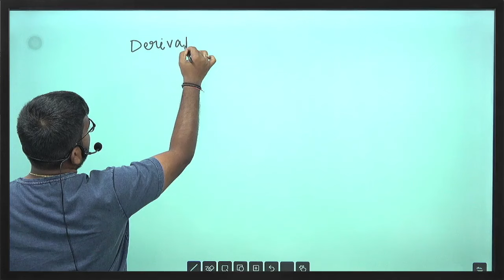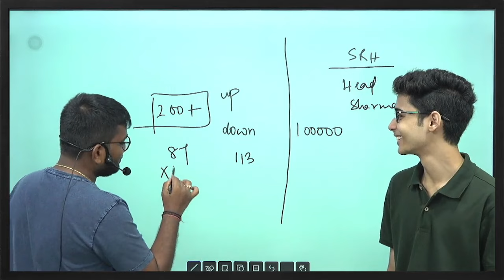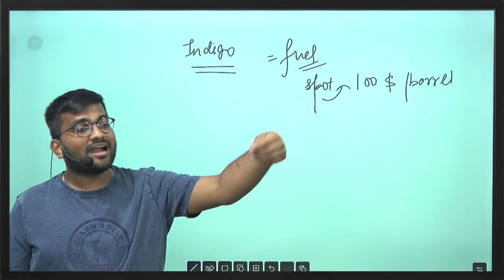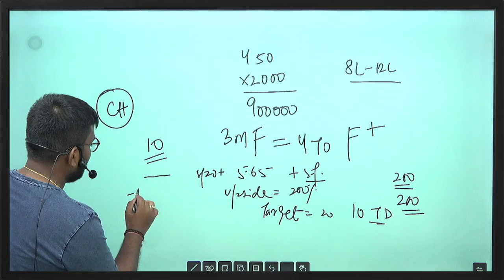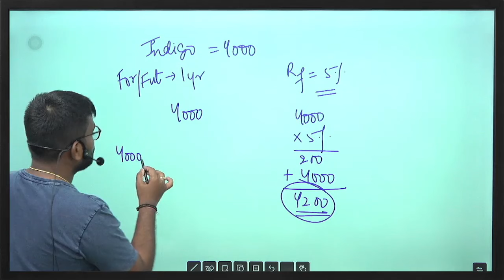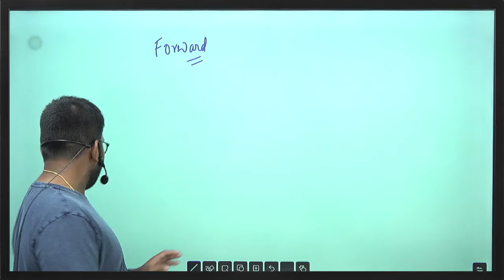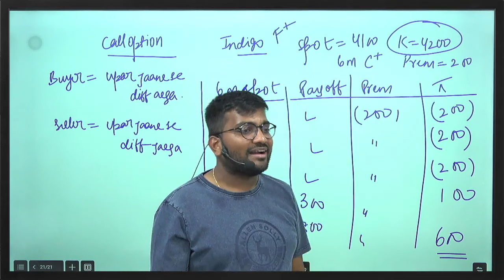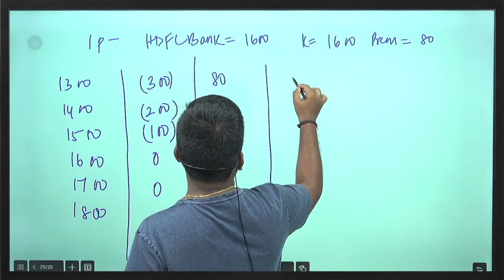CM2: Financial Engineering and Loss Reserving | Derivatives | Class1 | Actuarial Science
Title: CM2: Financial Engineering and Loss Reserving | Derivatives | Class1 | Actuarial Science

In this video, we provide a clear overview of 'derivatives', focusing on call and put options, as well as forward and futures contracts. You'll learn what these derivatives are, how they function, and their key differences and applications in trading and risk management. Ideal for anyone looking to enhance their understanding of these essential financial tools.

Timestamp
01:10 What is a share?
10:53 Understanding Future/Forward Contracts with Examples
26:10 What is Hedging?
29:03 What is a Derivative?
38:04 Understanding 'Counter-Party Default Risk' with Example
40:45 Understanding 'Margin' & 'Clearing House'
47:09 Understanding the various 'Types of Margin' & 'Margin Call'
52:53 Future Contract vs Forward Contract
54:15 Concept of Forward/Future Contracts' Pricing
58:45 Understanding how 'Arbitrage Profit' works
1:07:35 Share/Spot Buy vs Forward Buy
1:13:14 What is an 'Option'?
1:14:15 Understanding Option Contracts- Put, Call, Strike Price
1:20:35 Call Option Buy Example
1:29:53 Call Option Sell Example
1:33:15 Put Option Buy Example
1:41:30 Put Option Sell Example